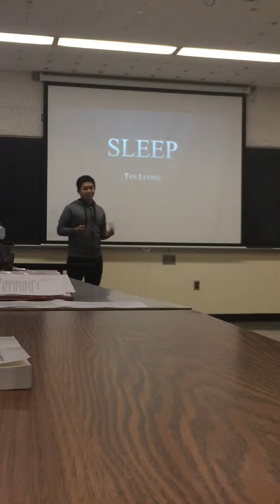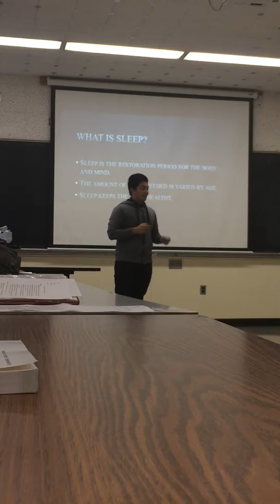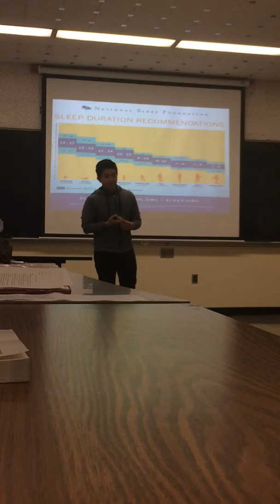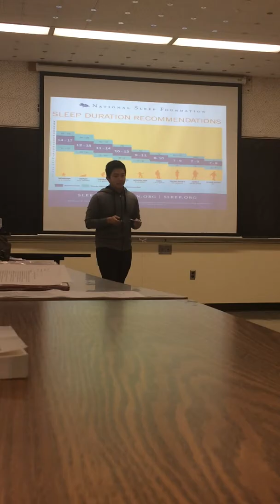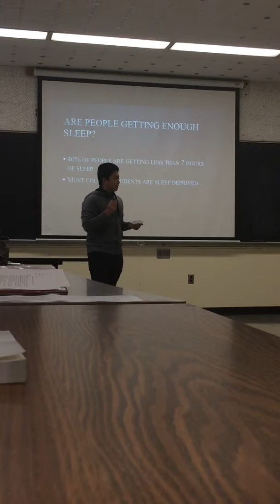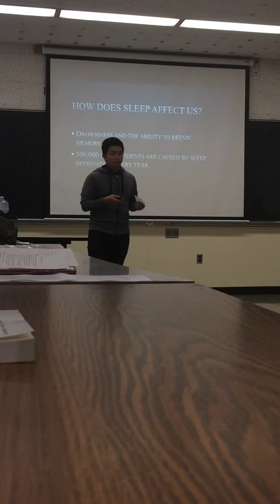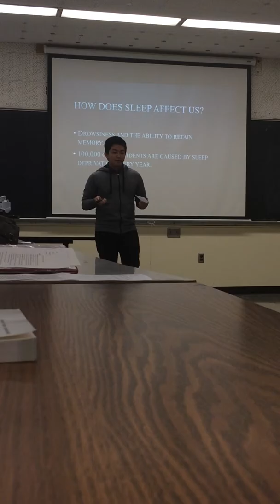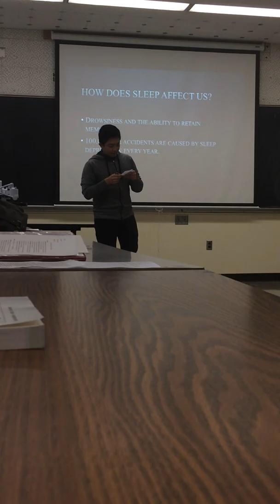Tan's Informative Speech